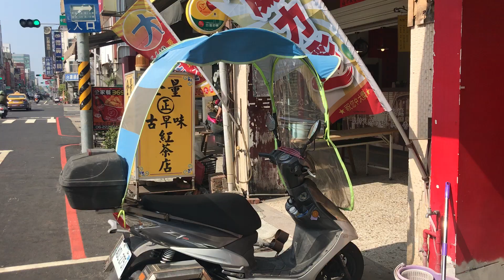台南市府前路二段 巧遇 機車 擋風遮雨棚 超讚01